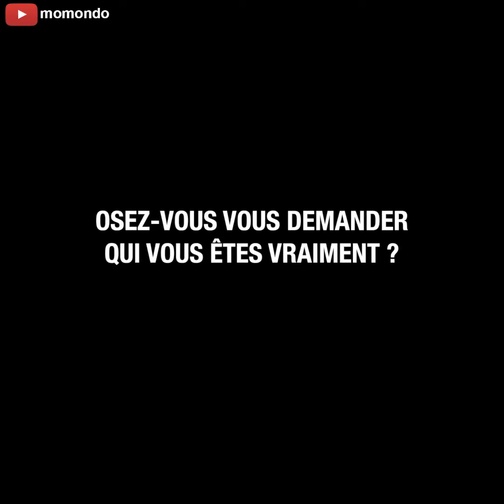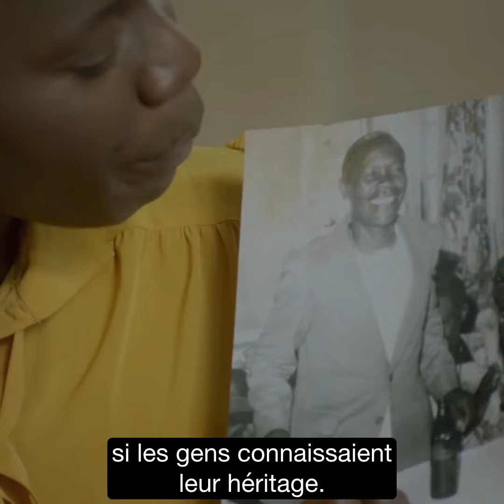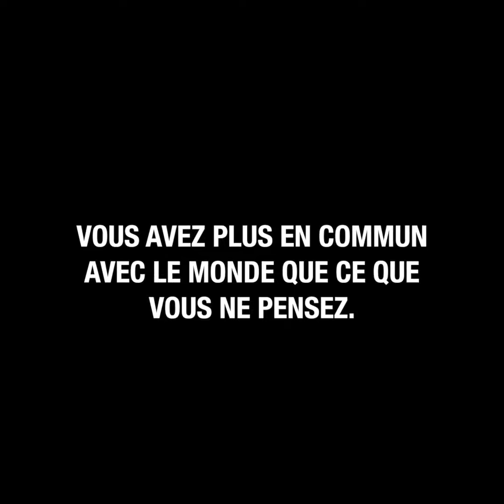Découverte de l'ADN !!!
Salut les amis !! Dans cet vidéo, je vous fait voir à quel point nous sommes tous lié par des générations de famille !